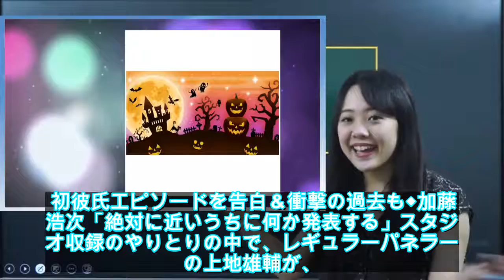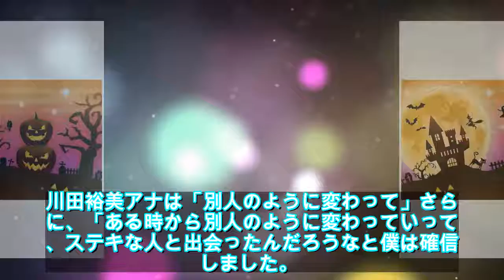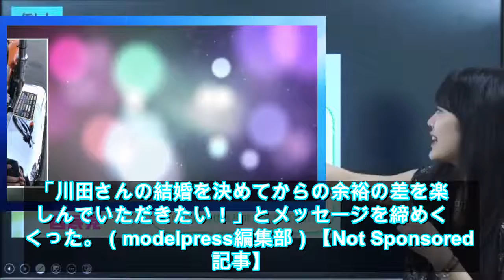加藤浩次、10月中旬に川田裕美の結婚発表を予言していた - ライブドアニュース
写真拡大 【モデルプレス＝2019/10/29】極楽とんぼ・加藤浩次と、29日に結婚を発表したフリーアナウンサーの川田裕美がMCをつとめるTBS系情報バラエティ番組『この差って何ですか？』（毎週火曜よる7時〜）。10月中旬に行われたスタジオ収録で、加藤が川田アナの結婚発表を予言し